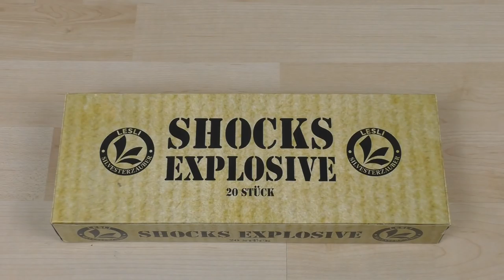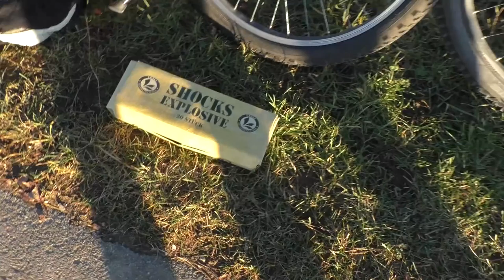Lesli | Shocks | 2016er VS 2017er Charge | Bei mir sind sie Top! | ca. 3€ | Go4Pyro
Heute vergleiche ich für euch die Lesli Shocks aus der älteren und neuesten Charge. Die älteren Shocks sind deutlich dunkler. Die neuen sind richtig blass! Eigentlich waren das erst 2 Videos, aber ich dachte, die pack ich einfach beide zusammen in ein Video und vergleiche somit die beiden Chargen. Zu sehen ist, dass beide Chargen gut bis sehr gut bei mir waren.
Die Böller kann man sich kaufen, wenn man sie für 3 Euro bekommt... mehr würde ich aber nicht dafür ausgeben.

Preis: ca. 3 - 5 Euro

Wenn euch das Video gefallen hat würde ich mich über ein Like und ein Abo freuen :)